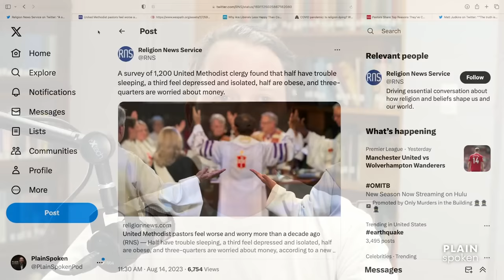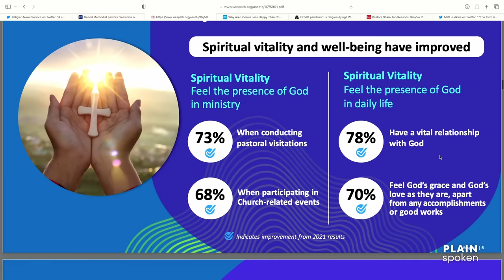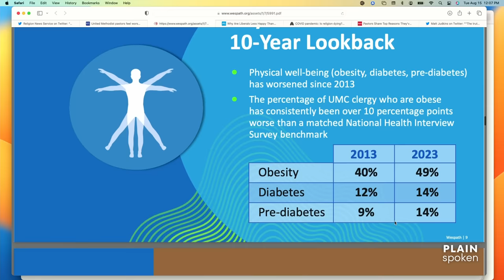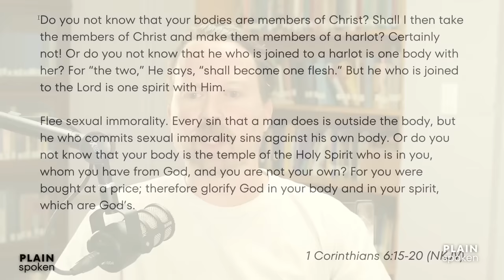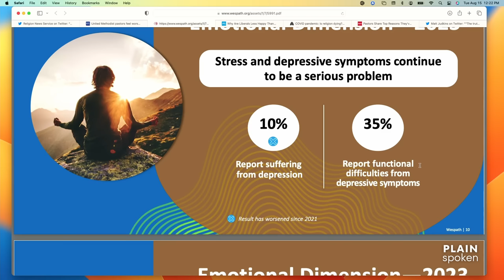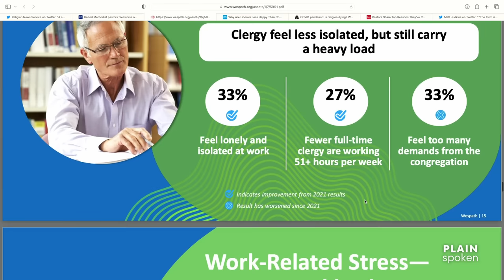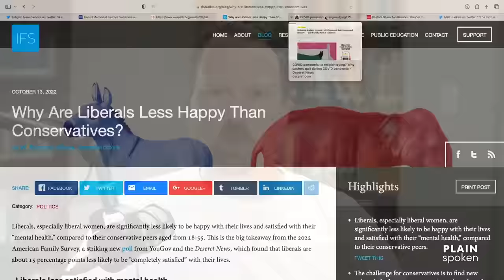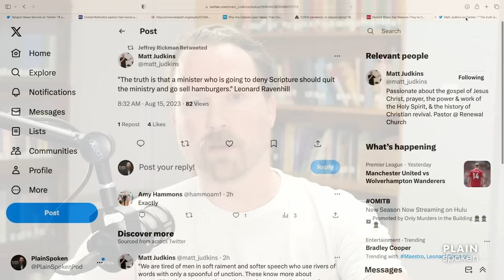United Methodist Clergy Mental Health in Crisis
New Wespath data just came out revealing several very concerning trends in the mental, spiritual, and physical health of United Methodist Clergy. We go through some of the study while also looking at other social data and how it is that what we believe correlates with our health. In this one we come up against a number of things that cause most folks to take offense. This is a harsh critique of our culture as a whole, not just The United Methodist Church, and a warning about what the American church as a whole will experience if it does not quickly remember scriptural language around the purity of the church and the call to righteousness. Enjoy!

Links:

Religion News Service Article “United Methodist pastors feel worse and worry more than a decade ago”
Institute for Family Studies Article - “Why Are Liberals Less Happy Than Conservatives?”
DeseretNews Article - “Religious leaders struggle with burnout, depression and anxiety — just like the rest of America”
Barca Article - “Pastors Share Top Reasons They’ve Considered Quitting Ministry in the Past Year”